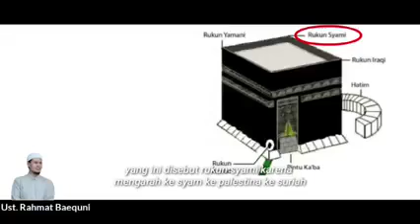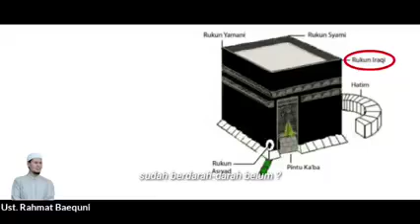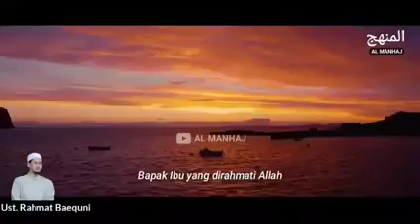Perang Melawan Cina Komunis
Bantailah Cina Komunis dimanapun mereka berada
Bantailah Komunis walau sampai ke negeri Cina
ganyang PKI Komunis
Gempur PKI Komunis
Lawan PKI Komunis
Bantai PKI Komunis